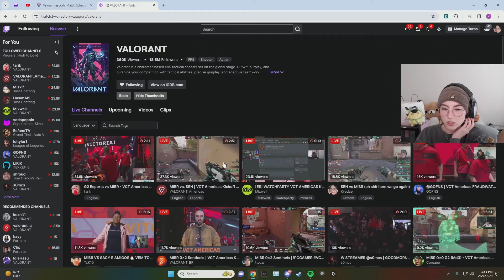Kyedae Says How Proud She Is of SEN Tenz for Post Match Interview – VCT Americas